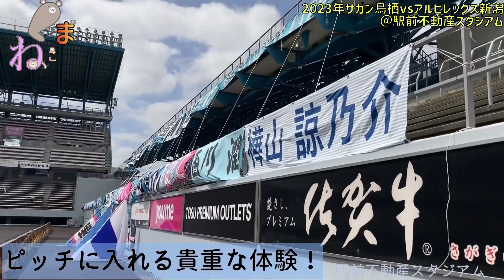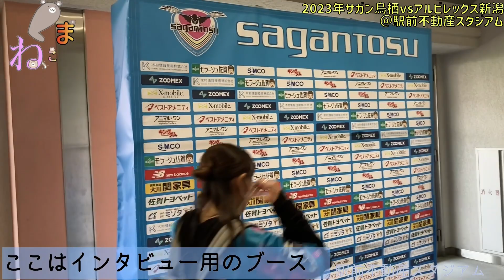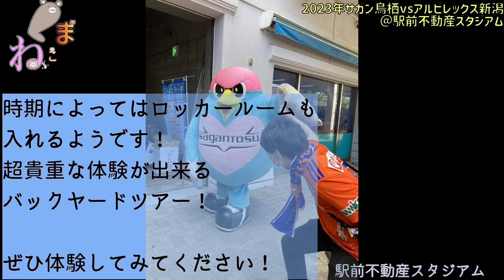【保存版】サガン鳥栖駅前不動産スタジアム「バックヤードツアー」を紹介‼️【くまねこが体験】セブンチケットは想像以上のレア体験が出来る超お得なめちゃくちゃ楽しい企画でした‼️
2023年5月20日のアルビレックス新潟戦にて、新潟サポとくまねこの３人で「セブンチケット」を購入し、スタジアムバックヤードツアーに参加してみました。
VAR機器やベンチに座れるなど、どれも超貴重な体験が出来て、とても楽しかったので、ぜひ！という紹介動画です。

「くまねこチャンネル」とは？
サガン鳥栖が大好きな、くまと、ねこがお届けするサッカー系Youtube
試合中の実況解説生配信、振り返り、スタジアムからの動画を配信しています。

☆彡
動画へのコメントもお待ちしております♪